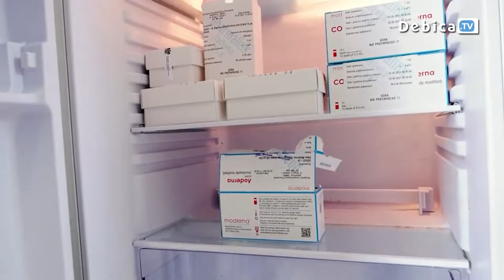W niedzielę w Dębicy kolejna akcja masowych szczepień przeciwko COVID-19!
Kolejna akcja masowych szczepień przeciwko COVID-19 w Dębicy! Już w najbliższą niedzielę, każdy będzie mógł bez wcześniejszej rejestracji przyjąć jednodawkową szczepionkę Johnson&Johnson. Wszystkich zainteresowanych opieką otoczy personel z Centrum Medycznego MEDYK.

Będzie to już kolejna dębicka akcja pod hasłem szczepimysię. W niedzielę, tak jak poprzednio punkt szczepień zlokalizowany zostanie przy kasach stadionu KS Wisłoka, od strony ul. Ignacego Lisa. Personel medyczny czekać będzie od godz. 11:00 do 21:00.